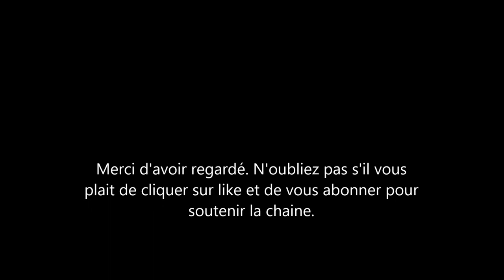Yves Rénier: voici sa femme et ses cinq enfants. 2 de ses filles sont actrices.Qui sont-elles?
Yves Rénier l'acteur de la série le commissaire moulin nous a quitte aujourd’hui à l'age de 78 ans. il laisse derrière lui une femme et cinq enfants. Il est le papa de 3 filles et deux garçons. qui sont les enfants de l'acteur Yves renier? Lola l'une de ses filles à participé à the voice